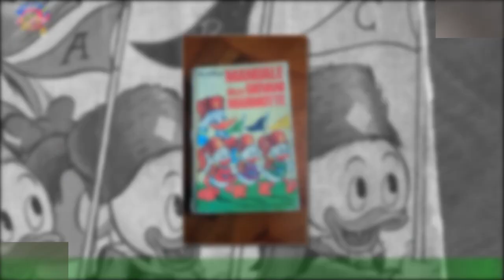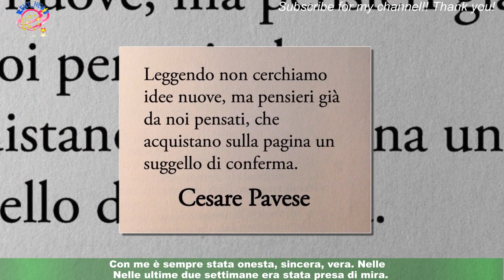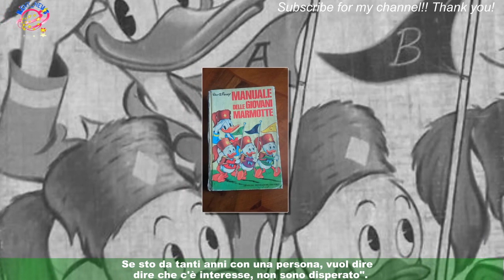Marco Cucolo in disaccordo col prolungamento dei Famosi: 'È stato azzardato'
Marco Cucolo, ex concorrente dell' Isola dei Famosi, ha dovuto abbandonare il Reality Show a poche settimane dalla finale a causa di alcuni problemi di salute.Tornato in Italia, Cucolo ha rilasciato un'intervista a Fanpage, nella quale ha affermato che - secondo lui - allungare il programma di oltre un mese non è stata un’ottima scelta. Marco Cucolo ha ammesso di non aver condiviso la scelta degli autori di prolungare l’Isola dei Famosi dal 23 maggio - come inizialmente previsto - fino al 27 giugno.